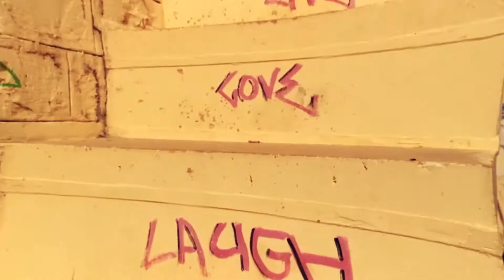Jaisalmer || The Golden city || Wanderlust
Jaisalmer || The Golden city

Shot and Edited by @wanderlust_joee

Jaisalmer nicknamed "The Golden city", is a city in the Indian state of Rajasthan, located 575 kilometres (357 mi) west of the state capital Jaipur. Once known as Jaisalmer state it is a World Heritage Site. The town stands on a ridge of yellowish sandstone, and is crowned by the ancient Jaisalmer Fort. This fort contains a royal palace and several ornate Jain temples. Many of the houses and temples of both the fort, and of the town below, are built of finely sculptured sandstone. The town lies in the heart of the Thar Desert (the Great Indian Desert) and has a total population, including the residents of the fort, of about 78,000. It is the administrative headquarters of Jaisalmer District.